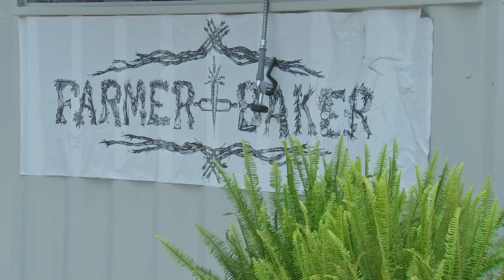Business set to open months after alleged contractor scam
After being delayed two months and owed more than $5,000 after an alleged contractor scam, one local woman is finally opening her business. MORE